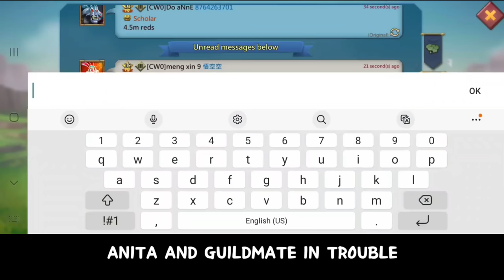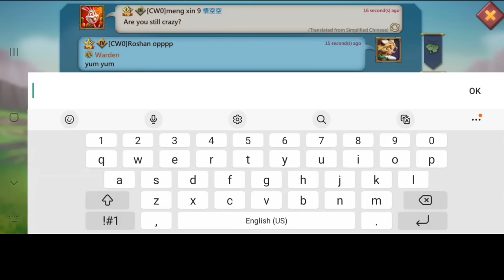ARE F2P GOING EXTINCT? - THE DAILY STRUGGLE OF AN F2P RALLY TRAP - Lords Mobile